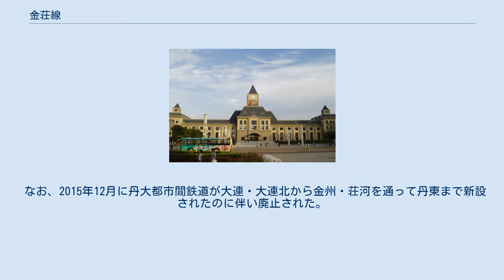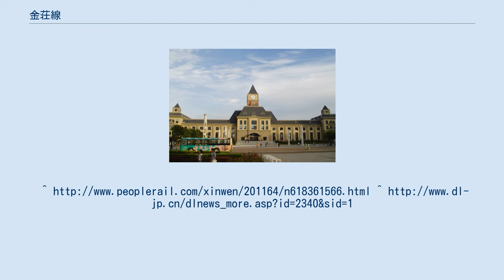金荘線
金荘線（きんしょうせん）は中国遼寧省大連市金州区の金州駅より荘河市の荘河駅に至る中国国鉄が運営する鉄道路線。
非電化路線。
沿線は海塩、搾油用の作物、材木および果物を豊富に産出する。
正式には、金州より城子坦を金城線、城子坦より荘河は城荘線と区別され、城子坦より先、荘河市の部分は荘河市地方鉄路管理局の管轄となる。
 日本が関東州として租借していた1927年10月1日に、私設鉄道の金福鉄路（金州駅 - 城子疃駅（現・城子坦駅））として開通。
1939年5月20日に南満州鉄道に買収され、1945年までは同社の金城線として運営されていた。
 以前は大連 - 荘河間に1日1往復の普通旅客列車が設定されていた(大連 - 金州間は瀋大線に乗り入れ)が、現在は金州駅着発である。
往路が午前で午後が復路（6333/6334列車） ほかに2011年5月30日より、瀋大線周水子駅始発で東北特鋼集団の新工場が金荘線登沙河駅に隣接しているので、工場直行列車「東北特鋼号」1日2往復の運行を始めた。
15両編成、定員は1640人、所要時間65分。
 なお、2015年12月に丹大都市間鉄道が大連・大連北から金州・荘河を通って丹東まで新設されたのに伴い廃止された。
 金州駅（2009年9月） 荘河駅（2011年6月） 金州 - 金州東門 - 牛角山 - 広寧寺 - 蚕厰屯 - 亮甲店 - 泉水屯 - 登沙河 - 旗杵底 - 杏樹屯 - 大劉家 - 皮口 - 夾心子 - 城子坦 - 明陽 - 高陽鎮 - 大鄭 - 荘河 ^ 1965年に城子疃鎮から城子坦鎮へ地名変更。